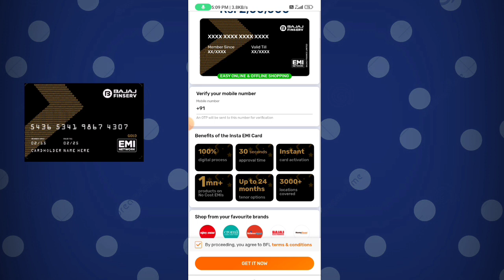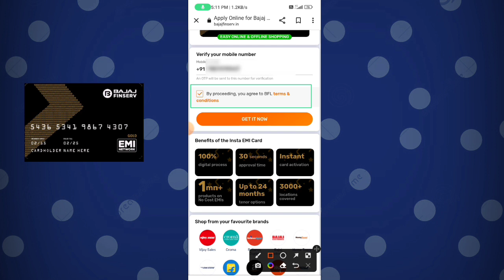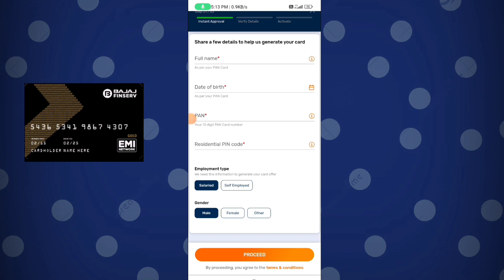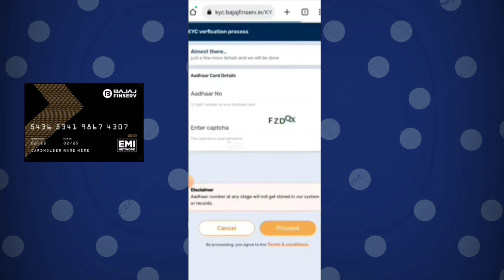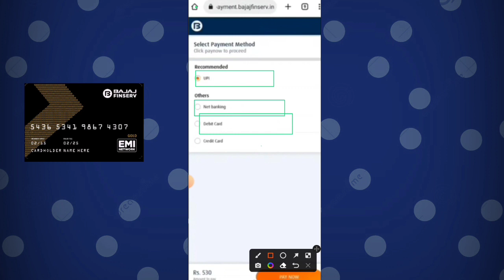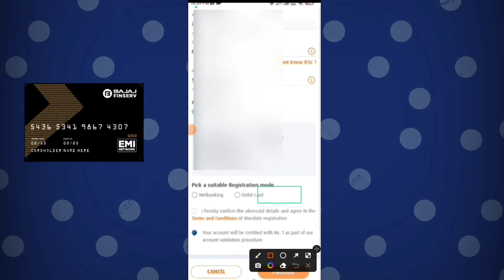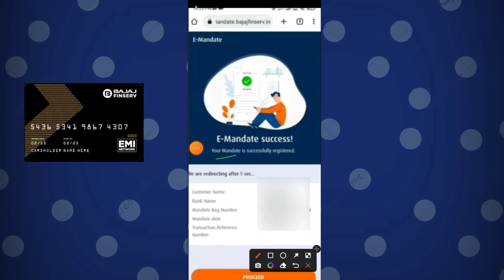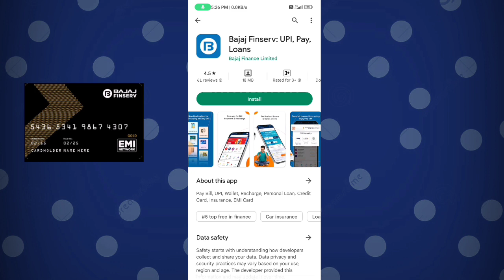Bajaj finance card kaise banaye 2023 | bajaj emi card apply online | bajaj card kaise banta hai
About this video- bajaj finance card kaise banaye-2023